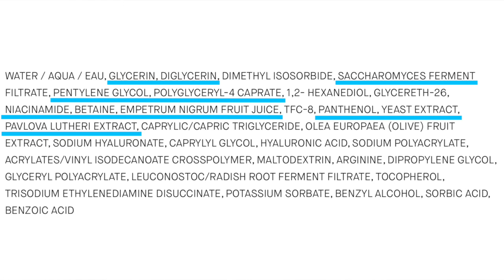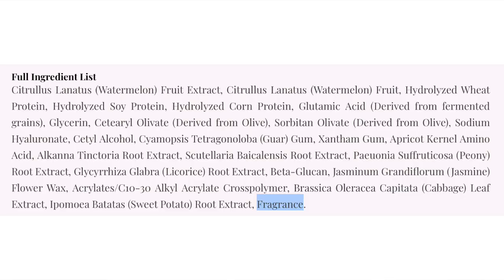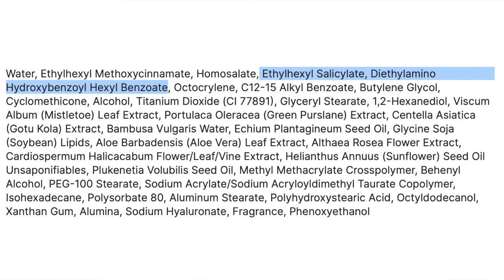BEST SKIN CARE REACTION 2021 | INFLUENCER SKINCARE ROUTINE | SCOTTISH INFLUENCER JAMIE GENEVIEVE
BEST SKIN CARE REACTION 2021

Hello you guys, I'm here with a skin care reaction and I am reacting to the lovely Jamie Genevieve's morning routine ☀️ I love Jamie's videos and she certainly is very talented and it is so lovely to see a local girl doing so well 💙

Let me know if you use any of these products in the comments below and would love to hear if anyone is doing facial workouts 🏋️‍♀️

🙌🏽) for new videos on skincare advice for everyone, anti-ageing ingredients, beauty treatments, nutritional advice, self-care, healthy living and a dose of Scottish wisdom, laughs and inspiration.

If you enjoyed this video, please help others enjoy it by sharing it 💕

If you liked this you might also like...

for a full range of products and skincare​ advice!

Hey my lovelies, thank you for scrolling down to this bit ...😊...and if there are any short videos that you want me to do on 'skin stuff'. then leave me a note in the comments. 💜❤️